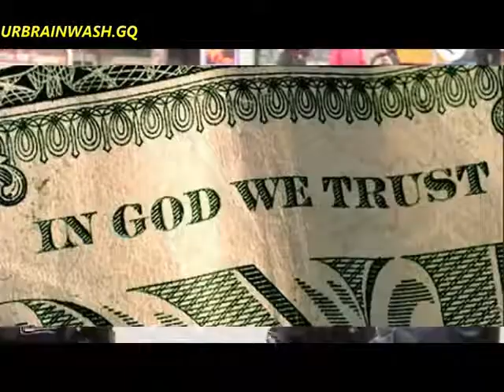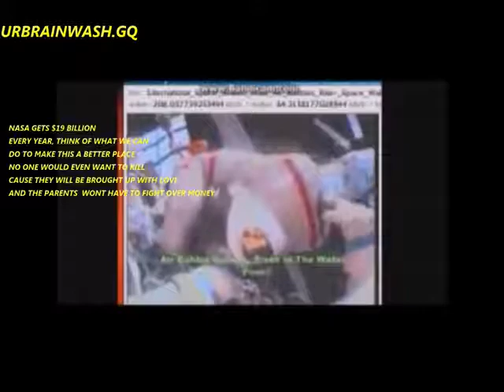KRS SPEAKS SOME WORDS OF WISDOM ABOUT THE NEW GLOBE ORDER